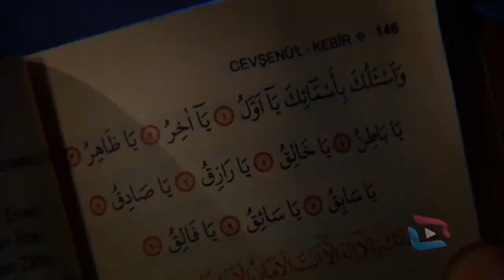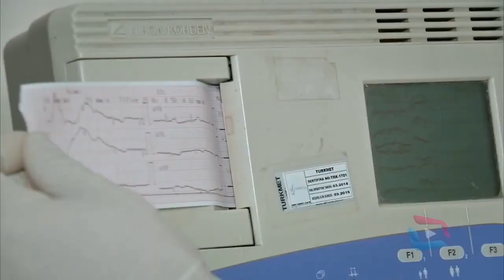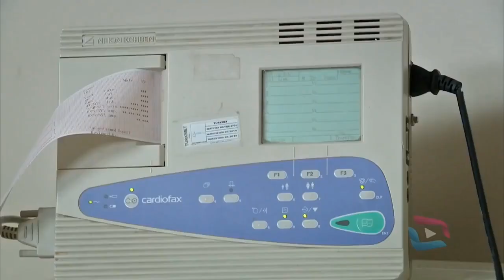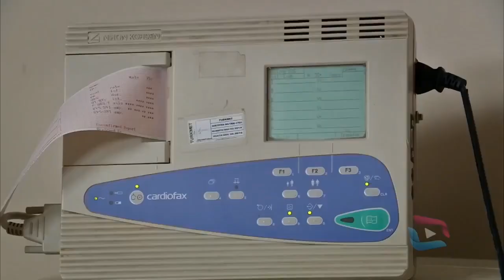Sungurlar |Naza'nın Ölümü Herkesi Şok Etti!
Sungurlar komutanı Serdar Yüzbaşı, Suriye’de bir grup örgüt tarafından hapishanede işkence altında tutulur ve vahşice infaz edilmek istenir. Örgüt liderlerinden biri Serdar Komutan’a ölmeden önce Türkiye’nin başına gelecek kıyamet senaryosunun görüntülerini izletir. Bir anlamda Türkiye’nin ve Ortadoğu’nun yeni haritası olarak hazırlanan senaryoyu gören Serdar Komutan dehşete düşer. İnfaz edilmek üzere olan Serdar Komutan’ın bu planı durdurmak için bulunduğu cehennemden kurtulması gerekir. Ancak Şahin, Doktor, Aslı ve Naza’nın öldürüldüğü haberini alan Serdar adeta yıkılır. Bu sırada etrafta patlamalar duyulurken aniden ortaya çıkan bir tim, yaşanacak büyük çatışmaların ilk kıvılcımı olur.

Yapımcı : Salih Asan
Yönetmen: Engin Koç
Senaryo: Samim Utku
Oyuncular:
Serdar Yüzbaşı:Mert Kılıç
Doktor:Bora Karakul
Naza:Dilara Büyükbayraktar
Meryem:Merve Anlağan
Kordon Celil:Mehmet Küçük
Fedai:Onur Emre Teber
Gülsüm:Yıldız Güngör
Yusuf:Emre Taşkıran
Topal:Zeki Gürdal K.Oğlu
Şahmar:Aydın Koç
Ahmet:Yılmaz Şerif